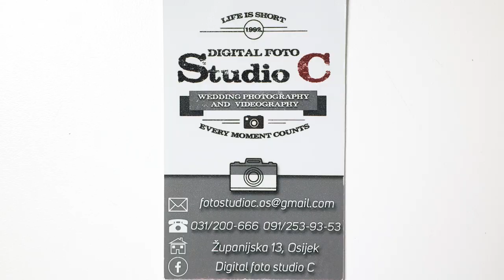Krstenje i prvi rođendan od Lilly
krstenje i prvi rođendan od Lilly muzika branko zlatarov momir jovanovic milan strasni branja jovanovic miro nikolic dario ibrahimovic sala hotel patria  photo i video Studio C Osijek